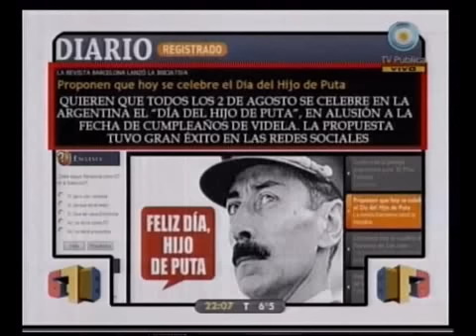678 - ¿Hay límites para el humor? 03-08-10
678 - Informe: ¿Hay límites para el humor? 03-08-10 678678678